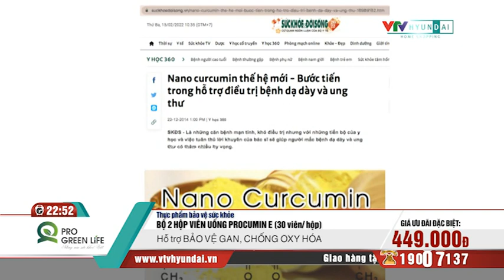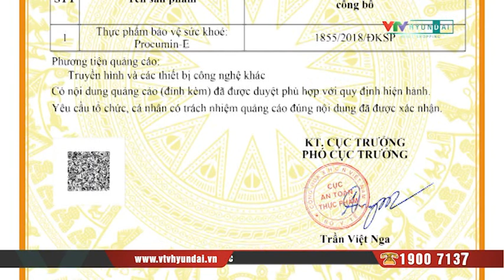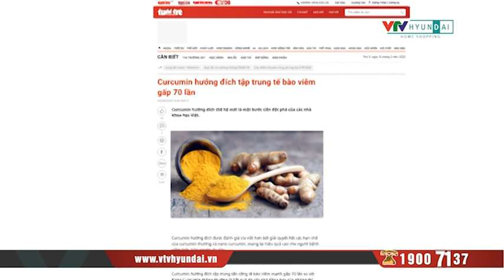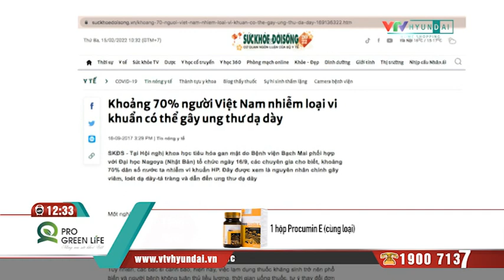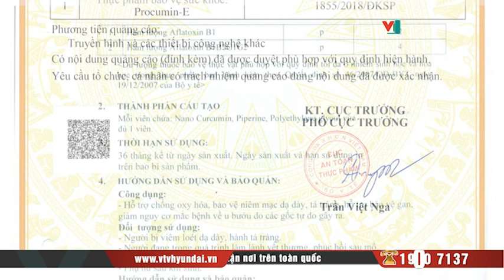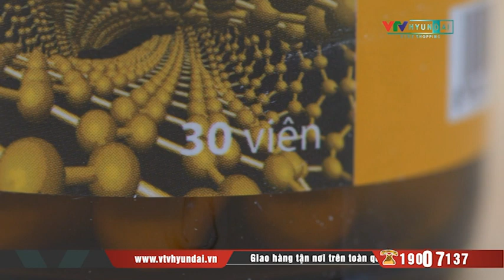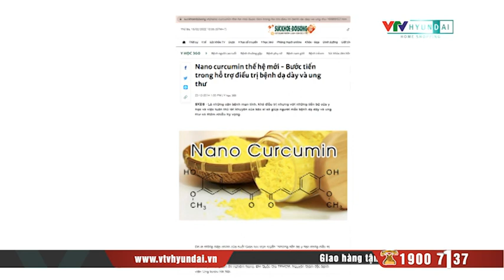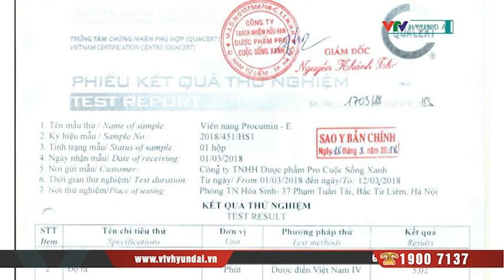[VTV-HYUNDAI] 2 hộp Procumin E tg1 0218